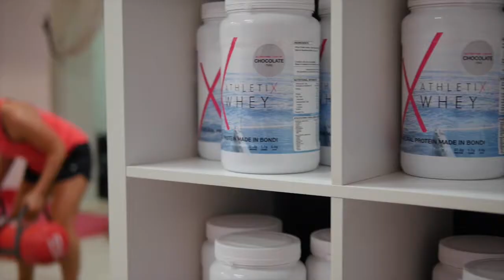Bikini ATHLETIX Studio - Athletix CONDITIONING